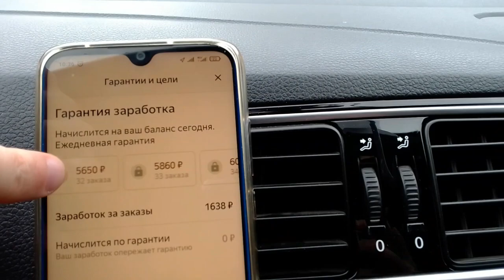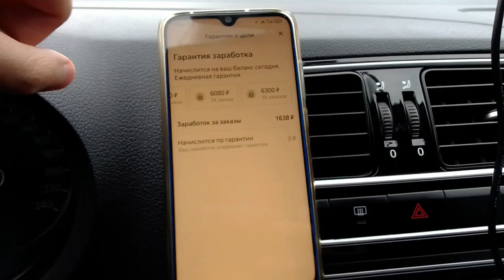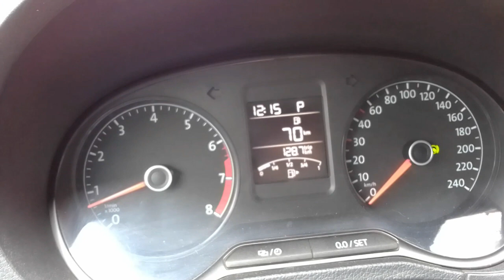Наркоманы неадекватные/Работа в Яндекс такси/Треш в такси/Смена в Яндекс такси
✅ ВОДИТЕЛИ ТЕ КОТОРЫЕ РАБОТАЮТ В КРАСНОДАРЕ ДОБАВЛЯЙТЕСЬ В ЧАТ
НА WHATSAPP ГРУППА НЫЗЫВАЕТСЯ " НАШЕ ТАКСИ " + 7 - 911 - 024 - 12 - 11 ПИШИТЕ НА ВАЦАП ПО УКАЗАННОМУ НОМЕРУ ТЕКСТ " ТАКСИ КРАСНОДАР "  И ВАС ДОБАВЯТ ✅

Всем привет меня зовут Дмитрий в этом ролике вы увидите как неплатят наркоманы ради своей дозы. Какие такси больше не будут работать. Новое такси заходит в город Краснодар.
Вы на канале DIM TAXI и здесь я рассказываю о своей работе в Краснодаре.

КАКУЮ МАШИНУ ПОД ТАКСИ ВЗЯТЬ?

ССЫЛКИ ПРЕДЫДУЩИХ ВИДЕО